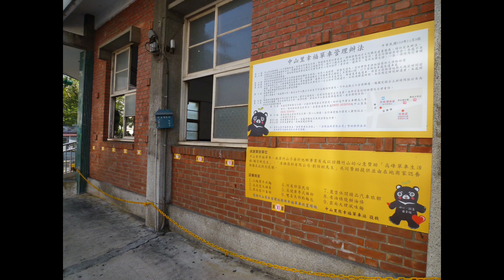類【YouBike】在台灣南投竹山！